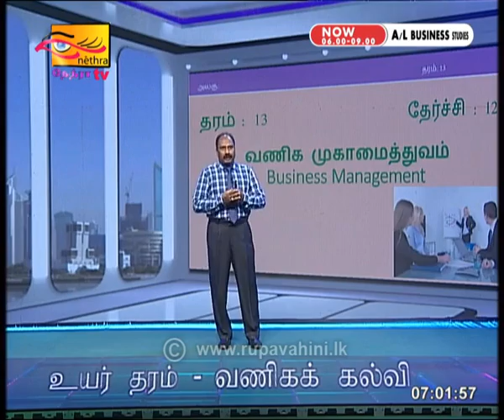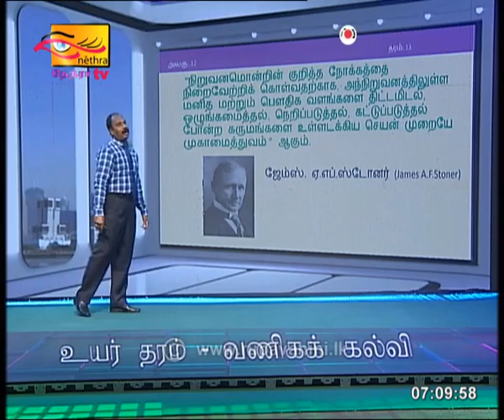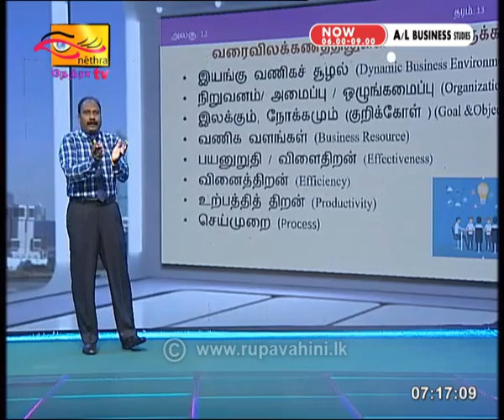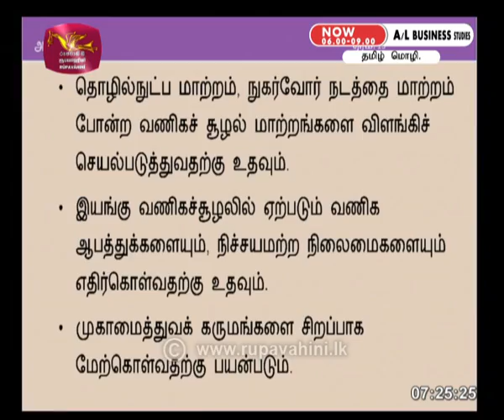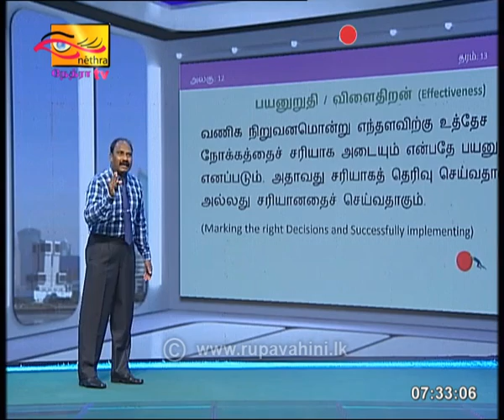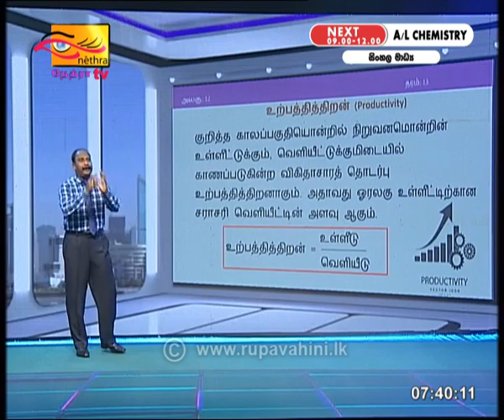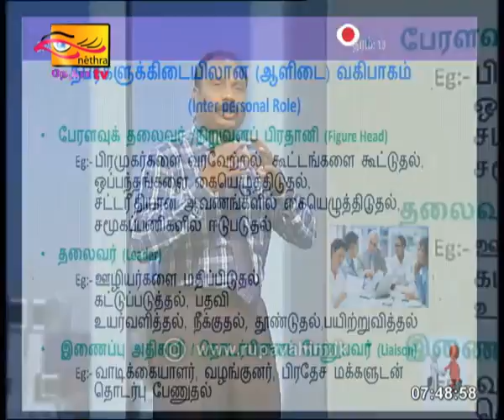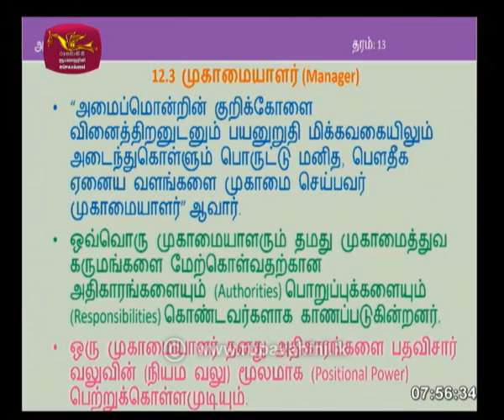Gurugedara | A/L Business Studies (Part 2) | Tamil Medium | 2020-06-16 | Educational Programme